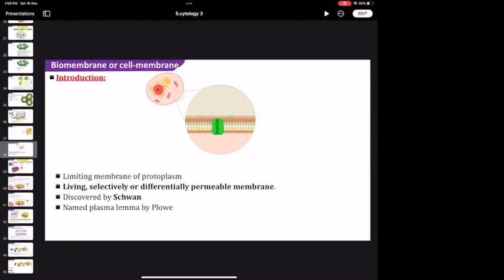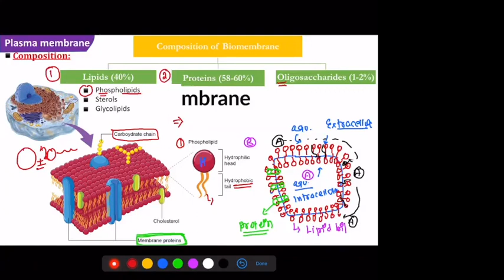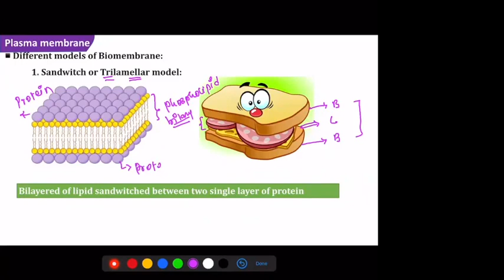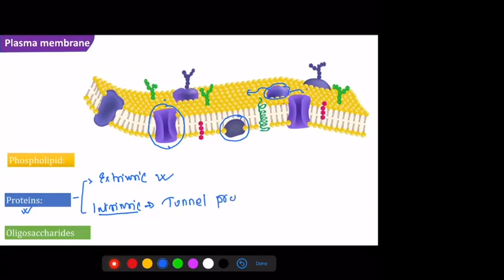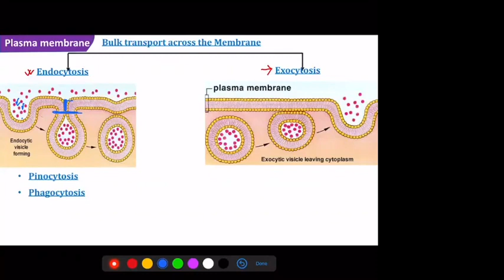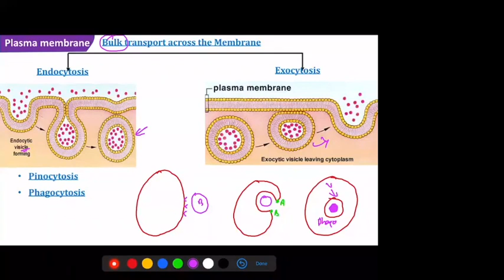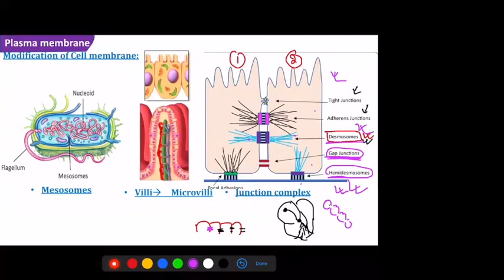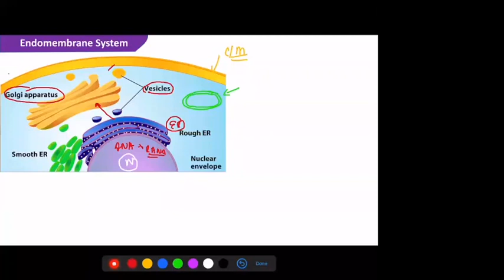CELL BIOLOGY CYTOLOGY LECTURE 5 BY Dr Kabir pokhrel Full based on cee also for 11 12